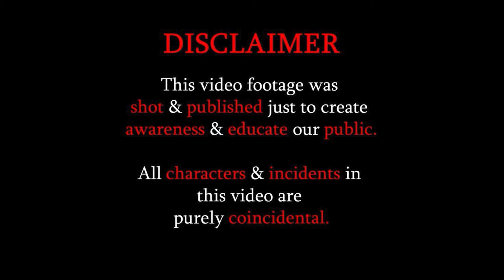PLEASE HELP PEOPLE IN NEED | THIS WAS UNEXPECTED | Social Awareness Video By CAMERA 360